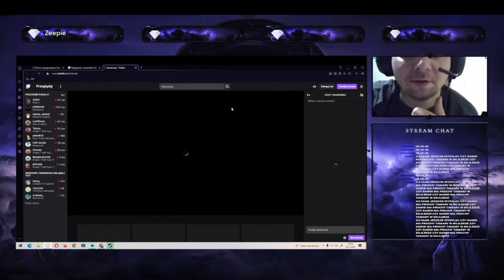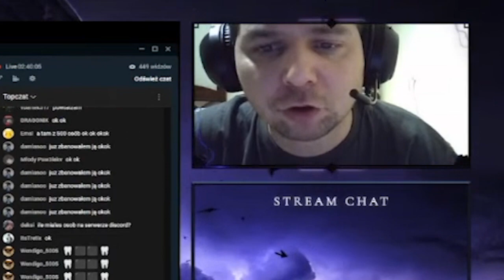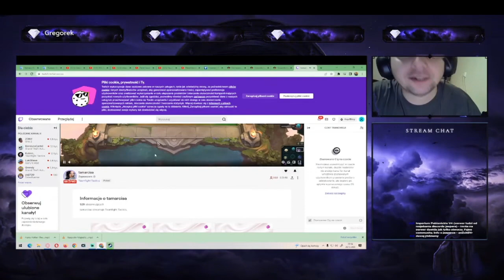Dawid Jasper Drama z byłą dziewczyną Tamarą